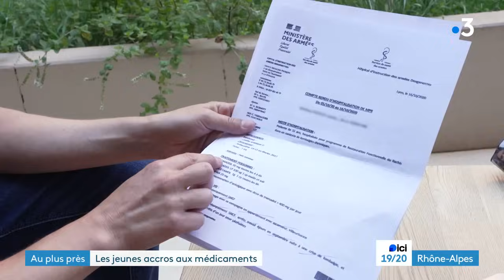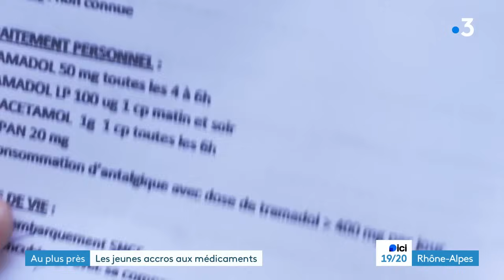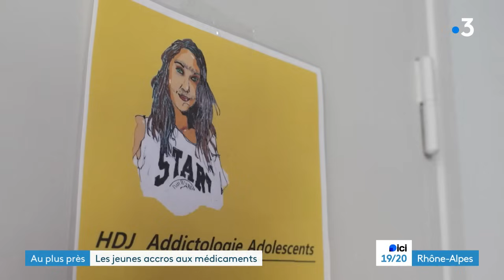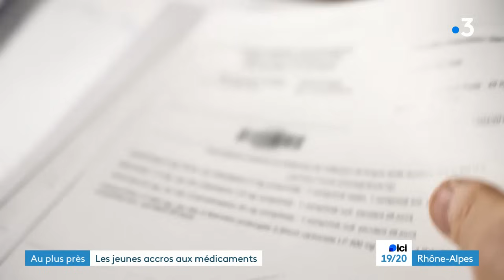Les jeunes accros aux médicaments | Au plus près - France 3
Depuis plus de 10 ans, la consommation d'anxiolytiques a fortement progressé chez les plus jeunes en France.  Aujourd'hui, ils sont de plus en plus nombreux à ne plus pouvoir s'en passer...
À la suite de douleurs au dos dues à une vertèbre mal soudée à la naissance, Justine devient accro aux antalgiques prescrits par son médecin alors qu'elle n'a que 16 ans. Aujourd'hui, elle est suivie au CERLAM (centre de ressource lyonnais des addictions médicamenteuses) à l'hôpital Edouard Herriot.
Copyright : France 3 | France Télévisions

Forts de 200 ans d’histoire médicale, les Hospices Civils de Lyon, ce sont 13 hôpitaux publics d’excellence réunissant toutes les disciplines médicales et chirurgicales et engagés dans une triple mission : soigner, innover et transmettre